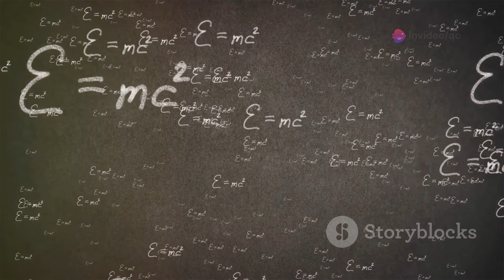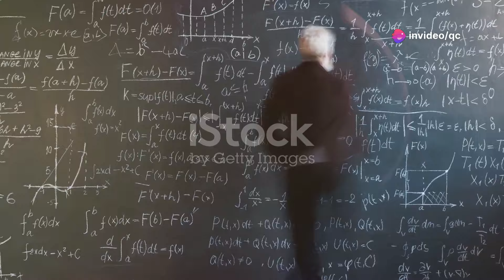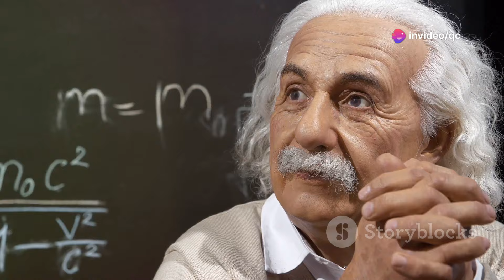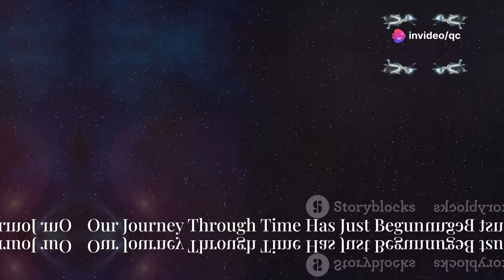Time Dilation in Space Travel: How Near-Light-Speed Travel Affects Time and Aging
Have you ever wondered what would happen if humans could travel at near-light speed through space? Would time slow down for us, while years pass for everyone back on Earth? In this video, we dive deep into the incredible concept of **time dilation** and explore how it would impact time, aging, and human exploration of the cosmos. Based on Einstein’s groundbreaking theory of relativity, time dilation is one of the most mind-bending aspects of space travel at high velocities, especially as we approach the speed of light.

**What exactly is time dilation?**
In this video, we break down the science behind time dilation in a way that’s easy to understand, whether you’re a space enthusiast or just curious about the universe. We explain how time behaves differently for travelers moving close to the speed of light compared to those who remain stationary, like on Earth. Using simple analogies and visual representations, we guide you through this fascinating aspect of Einstein’s Special Theory of Relativity.

As we journey into the depths of this topic, we also explore the concept of **aging during space travel**. Imagine traveling at near-light speed to a distant star system. For you, only a few years might pass, but when you return to Earth, decades—or even centuries—may have gone by. This leads us into a discussion of real-world examples and theoretical scenarios based on current physics, where we show how time dilation could affect future astronauts and interstellar missions.

We also cover the famous **Twin Paradox**, a thought experiment that showcases the effects of time dilation. One twin stays on Earth while the other travels at near-light speed. When the spacefaring twin returns, they’ve aged far less than the sibling who remained behind. We break down the science behind this paradox and show how it demonstrates the real effects of time dilation on space travelers.

But what does this mean for the **future of space travel**? As humanity reaches for the stars, time dilation could have a profound impact on how we explore the universe. What will it mean for astronauts who travel to distant planets or even other star systems? Will they come back to an Earth that has changed beyond recognition? We delve into the practical and emotional implications of time dilation for future space exploration, from long-distance communication to the relationships between interstellar travelers and those they leave behind.

If you’re fascinated by the mysteries of the universe, this video will blow your mind with the possibilities of near-light-speed travel. Time dilation isn't just a theoretical concept—it could be a crucial factor in the future of human space exploration. We explore everything from **relativity and aging** to the **challenges of interstellar communication**.

Don’t miss out on the chance to explore the mysteries of time and space!